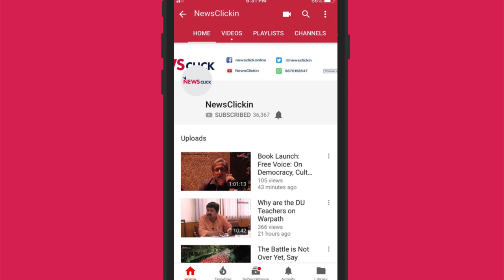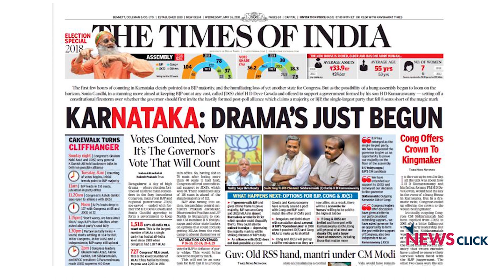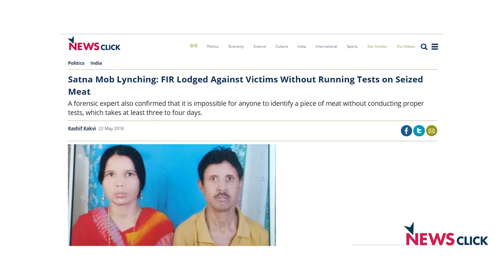मीडिया पर खरी खरी: एपिसोड 3 भाषा सिंह के साथ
इस सप्ताह मीडिया पर खरी खरी में हमने सवाल उठाए हैं कि किस तरह मीडिया ने कर्नाटक चुनाव की रिपोर्टिंग को टीवी धारावाहिक के ड्रामे की शक्ल दे डाली। साथ ही गुजरात और सतना में हुए मोब लिंचिंग की घटनाओं पर जिस तरह कुछ मीडिया संस्थान ख़ामोशी साधे हुए है उन सब की पड़ताल और कुछ सवाल। जानने के लिए देखिए ये कार्यक्रम मीडिया पर खरी खरी भाषा सिंह के साथ।